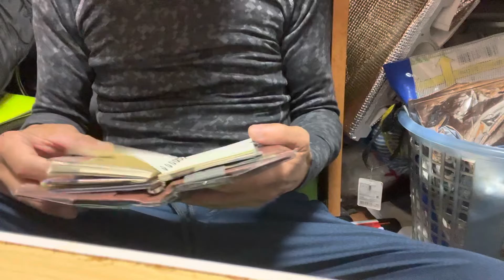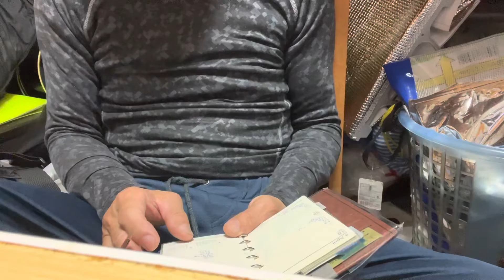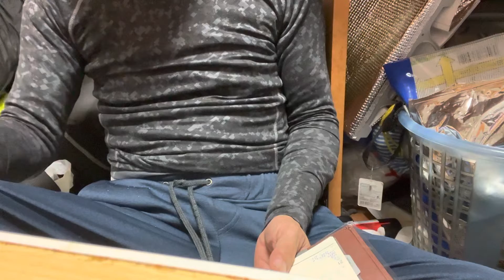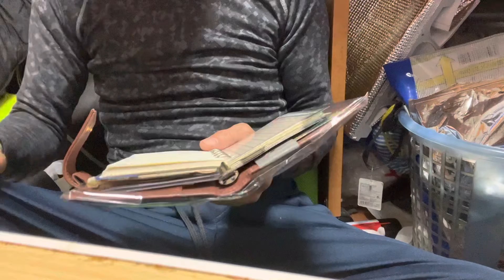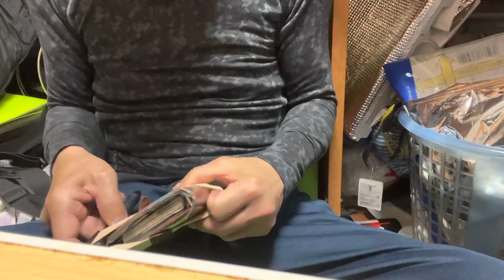最悪な1週間でした。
バイクのバッテリーが上がって稼働出来ませんでした。最悪な1週間でした。登録、グッドボタン宜しくお願いします。